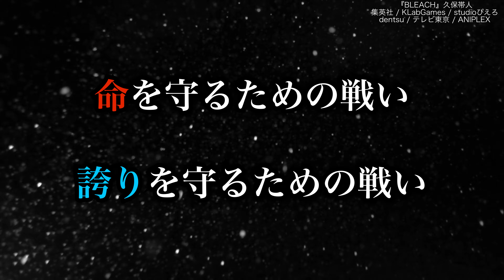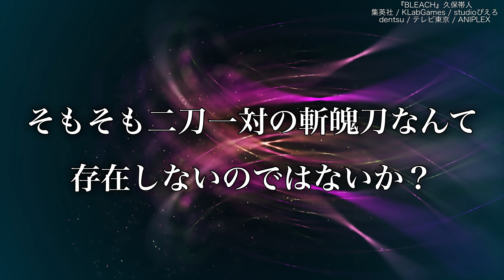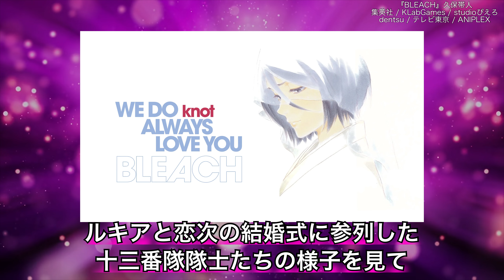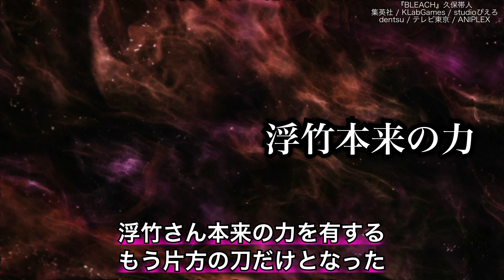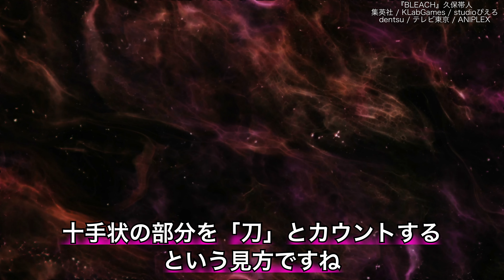【BLEACH】真のラスボス！？双魚理は二刀一対ではない？謎多き男…浮竹さんを徹底解説！【浮竹十四郎】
護廷十三隊十三番隊隊長　浮竹十四郎
彼には「霊王の右腕」が宿っており、獄頤鳴鳴編では意味深な描写が多く登場していました
その辺りも踏まえながら、彼の能力や正体、作中での活躍などについて解説しています

ぜひお願いいたします！

【目次】
0:00　Intro
0:25　プロフィール
2:27　双魚理
4:10　活躍　尸魂界篇　空座町決戦
5:20　活躍　死神代行消失篇
6:18　活躍　千年血戦篇
7:40　裏話
8:15　獄頤鳴鳴篇
8:54　双魚理は二刀一対なのか？
12:19　Outro

【参考資料 / 引用元】
『BLEACH』久保帯人 / 集英社 / 成田良悟 / 松原真琴 / ANIPLEX / テレビ東京 / dentsu / studioぴえろ / KlabGames